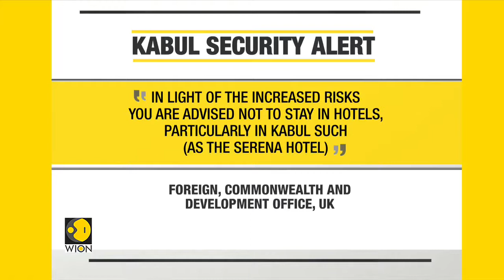US and UK citizens warned of threat to Kabul hotels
The unitedstates and unitedkingdom urged their citizens to avoid hotels in kabul. it comes as the isis claimed credit for a devastating bomb attack in the northern city of kunduz

Hem Saroya brings you the details